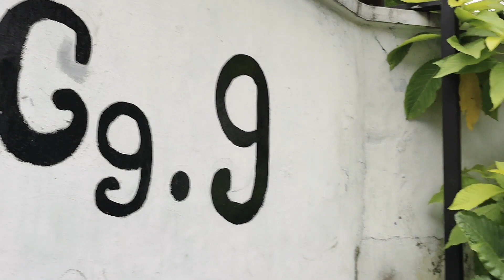Tanjung Gang 9 Kota Malang Buat Yg Kangen Liwat Tanjung